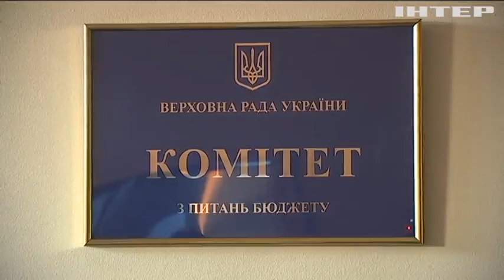"Опозиційна платформа - За життя" підготувала поправки до бюджету на 2020 рік